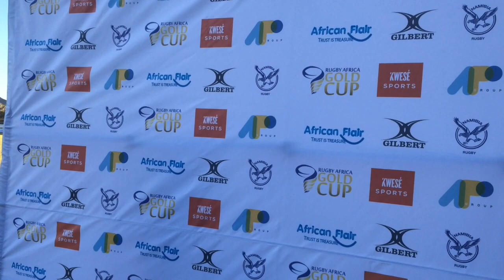Johan Deysel and Phil Davies